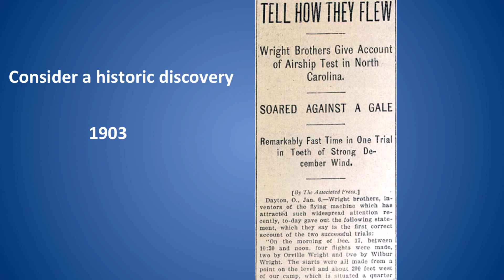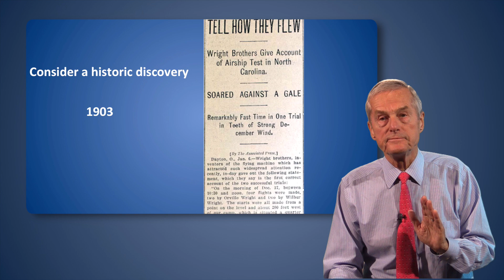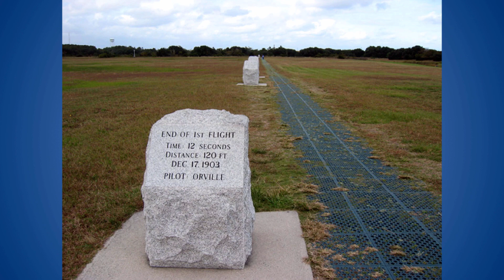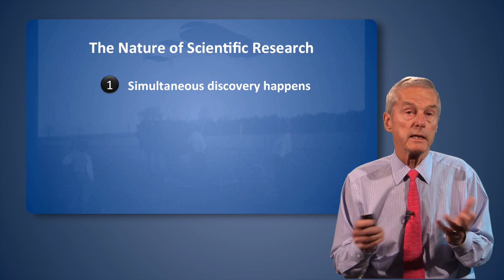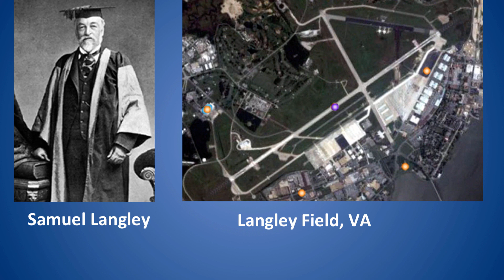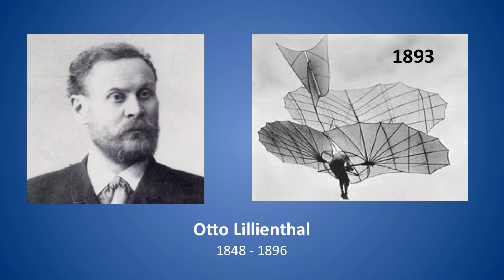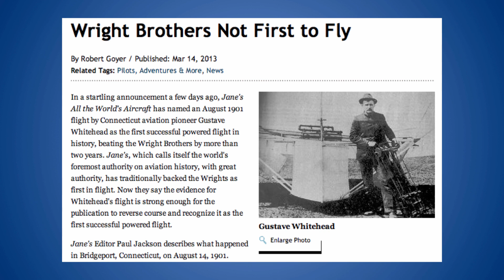MCG181XXT314-V024300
CHEM181x_15_W01_L3_DH_2a.mp4